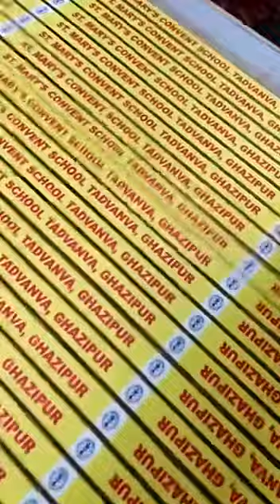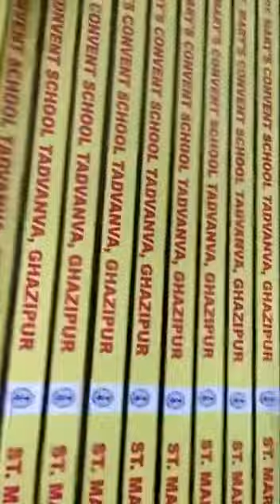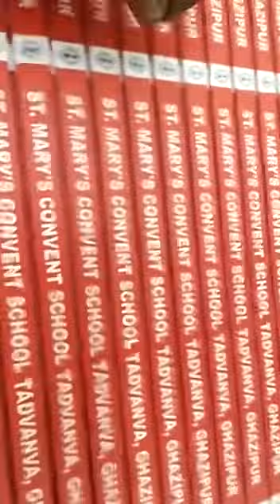Lanyard Printing Machine Manufacturer Available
IMPRESSION MACHINERY INDIA PVT LTD

Manufacturer All Types Of Garments Machines!!